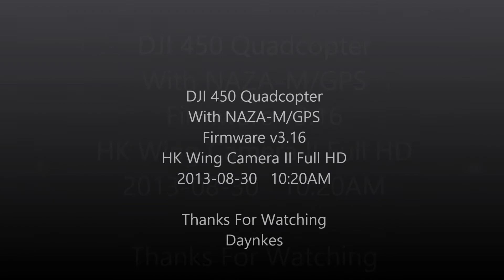Wolfsee Fiss Östenreich 2013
DJI 450 NAZA-M in Austria